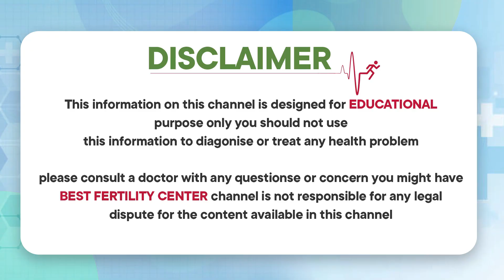ఓమిక్రాన్ సమయంలో ప్రెగ్నెన్సీ| Pregnancy In Omicron Times | Best Fertility Center | Dr Sruthi Ferty9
1) WhatsApp Group: To Ask your questions to our Expert Doctors, Join

2) Facebook: LIKE and Follow

3) Instagram : Follow

Dear Friends,

Our branches located in Secunderabad , Kukatpally , Ameerpet, Dilshuknagar, Karimnagar and Vijayawada.

Regards,
Ferty9 Team